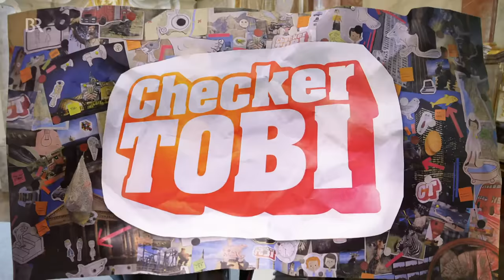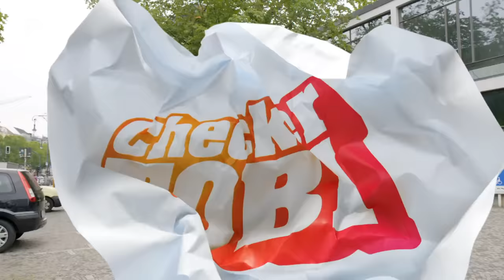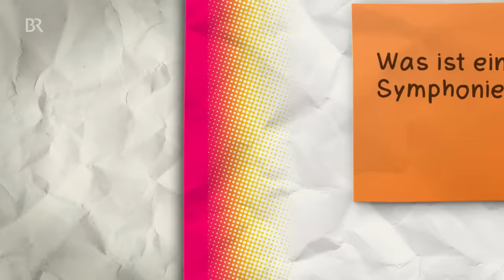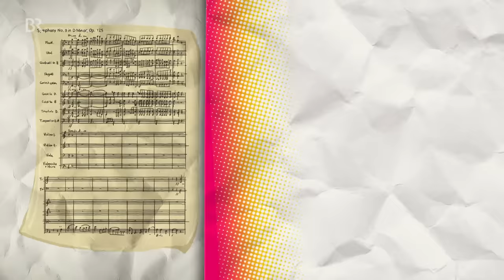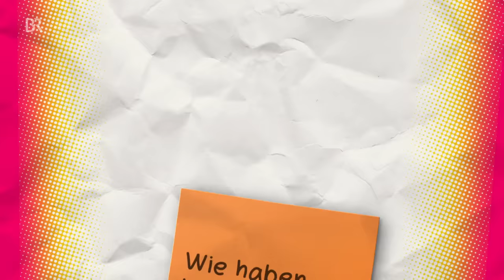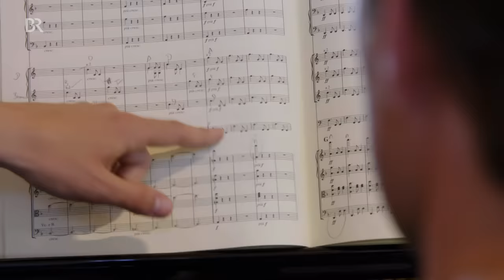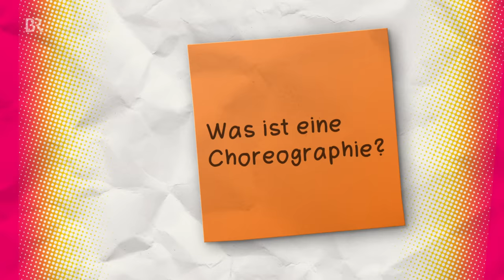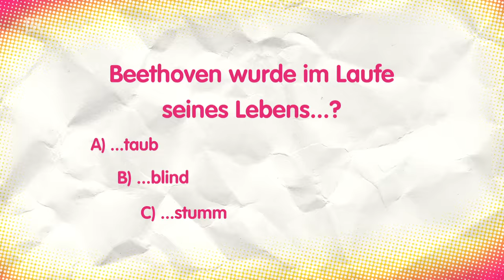Der Beethoven-Check | Reportage für Kinder | Checker Tobi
👍 Ludwig van Beethoven und seine Musik kennt man überall auf der Welt. Sein 250. Geburtstag wird rund um den Erdball gefeiert. Checker Tobi checkt den berühmten Komponisten ab und trifft dabei auf ganz besondere Beethoven-Fans.

Checker Tobis Tipp für euch: "Beethoven Mystery XXL" - Die große Preisverleihung (vom 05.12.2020 um 20.30 Uhr!)